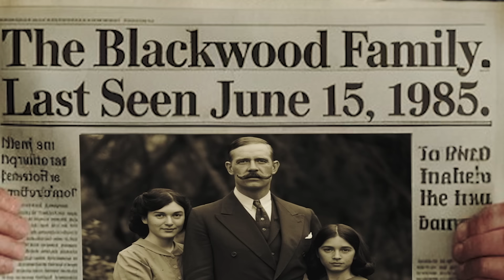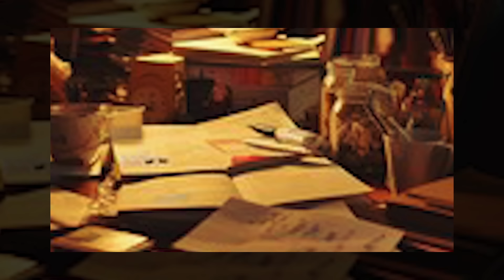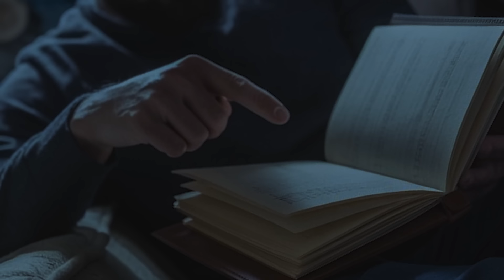Paar macht gruselige Entdeckung in einem verlassenen Haus: Kein Mensch sollte DAS sehen!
Sarah und Mike, ein abenteuerlustiges Paar, beschließen, das verlassene Blackwood-Anwesen zu erkunden, obwohl Sarah sich unwohl fühlt. Ihre Neugier führt sie zu einem gruseligen Geheimnis über die Familie Blackwood, die 1985 verschwunden ist. Als sie tiefer in die Geheimnisse des Hauses eindringen, finden sie einen versteckten Tresorraum voller wertvoller Schätze und einen seltsamen Brief von Edward Blackwood. Diese Entdeckung löst eine Reihe von Ereignissen aus, die sie in ein Netz aus alten Geheimnissen und schwierigen Entscheidungen ziehen. Da möglicherweise seltsame Kräfte im Haus am Werk sind, müssen Sarah und Mike herausfinden, was sie mit dem, was sie erfahren haben, anfangen sollen. Was werden sie aufdecken, wenn sie tiefer in die Geschichte der Familie Blackwood eintauchen?